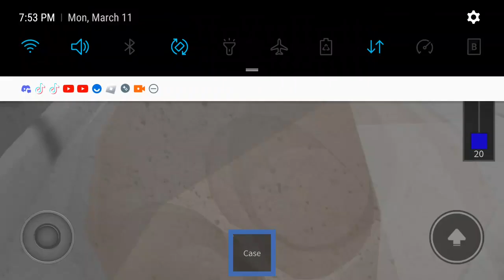New TRAND? (Man Face Running Toward Camera)